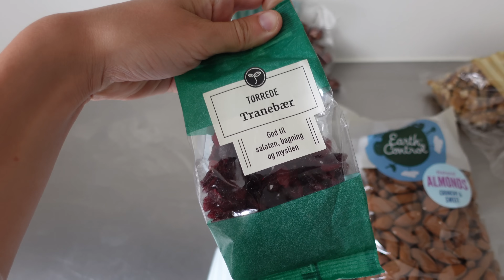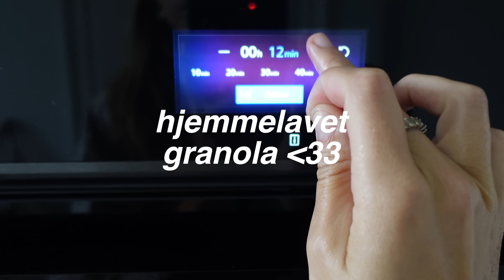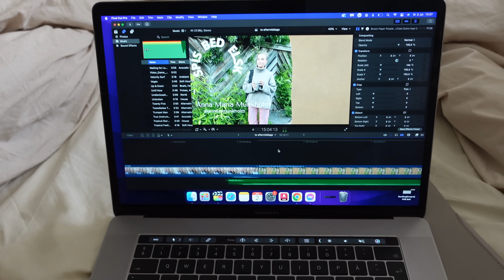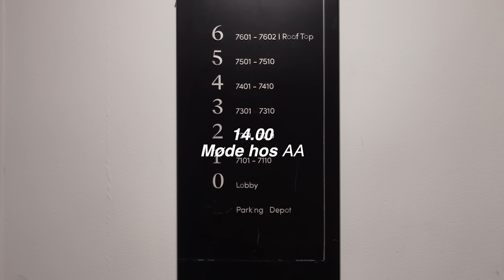HYGGER RUNDT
Første sommerferie vlog på kanalen!! Udover at vejret ikke ligefrem skriger sommer ..

TAK FOR AT SE MED XX